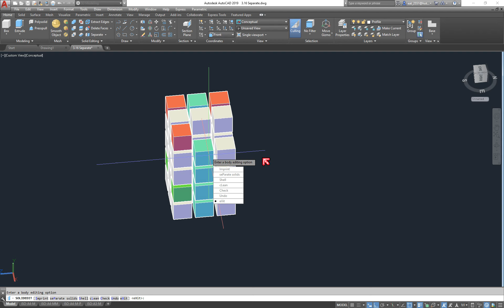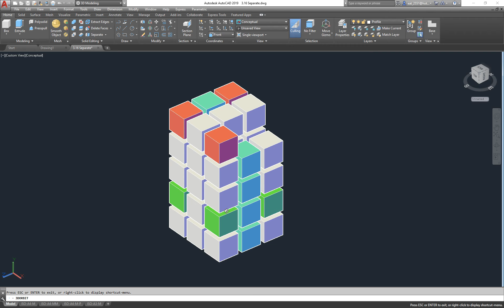3.16 Separate AutoCAD 2019 (รับสอนส่วนตัว)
การปรับแต่งพื้นฐาน เป็นสิ่งสำคัญ ติดปัญหาอะไรสอบถามได้ครับ ใต้คลิปวีดีโอเลย